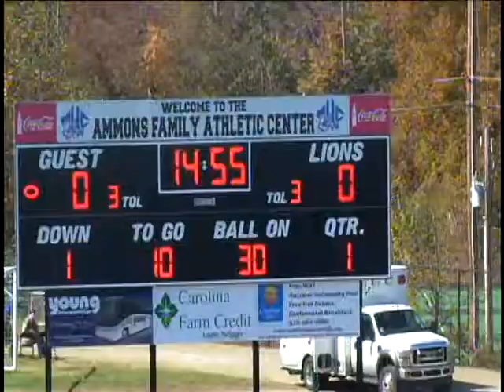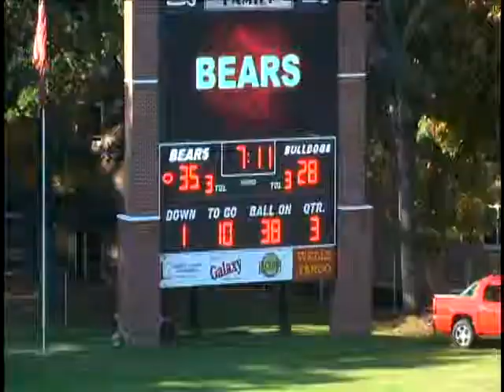Nick Stutts Lenoir Rhyne Football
Senior Highlights for Lenoir Rhyne wide receiver, Nick Stutts